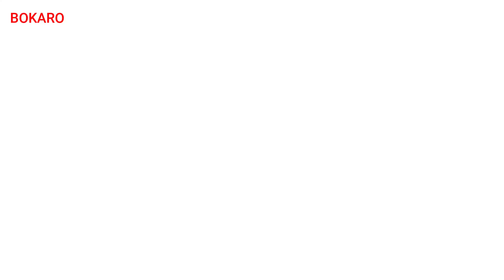LOKTANTRA19 :वुशु खिलाड़ी पूर्णिमा लिंडा के लिए बढ़ रहे मदद के हांथ, सेवा संस्था ने 10 हज़ार की मदद